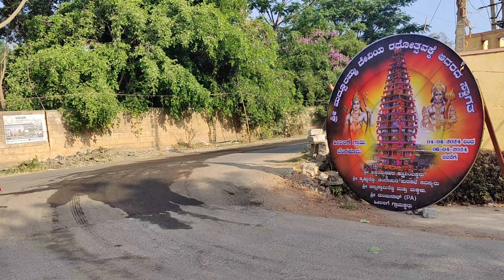ಊರು ಹಬ್ಬದ ವೈಭವ 🎇Part-2 | ತಂಬಿಟ್ಟಿನ ಆರತಿ 🪔🤩 | ಹೆಣ್ಣು ಮಕ್ಕಳ ಚೆಂದದ ಉಡುಗೆ😍🧿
Our Village Festival continues for the 2nd day following the Thambittina Arathi 🪔❤️